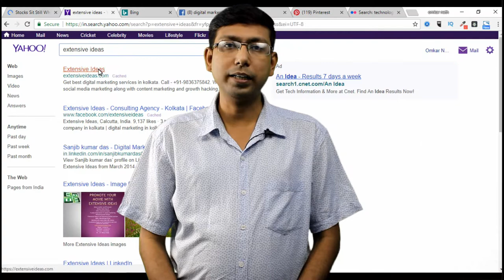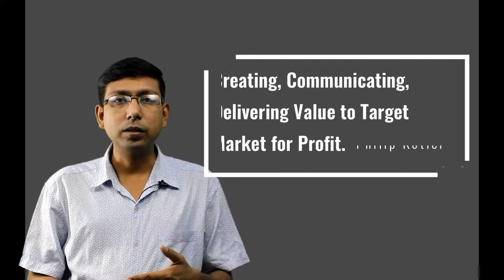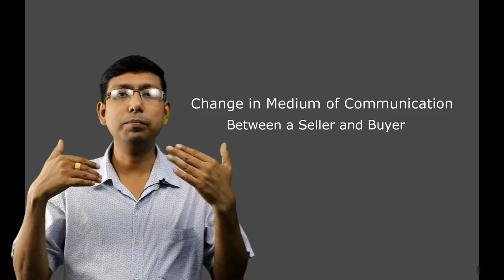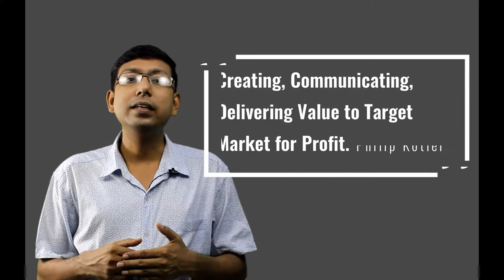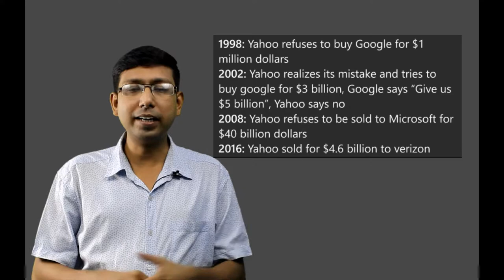Digital Marketing for Small Business using SEO, SMO, PPC, Content Marketing Learn From Expert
Learn digital marketing with mentoring for your business from the expert in industry. Learn digital marketing and online marketing. Learn to effectively market your website or business from World Renowned Digital Marketing Expert. Get Trained from IIMC Alumnus and Guest Faculty of IIMC, IIT, CIT, AIM.

Trainer Mr. Omkar Nath Nandi is a Digital Marketing Professional With 10+ Years’ Experience. he has worked with more than 200 clients world wide and helped more than 500 businesses transform into digital landscape. He is a SEO & PPC Specialist, web analyst, content creator and content marketeer, writer & video content creator.

Mr. Omkar worked on target driven digital marketing projects and managed medium to large teams. With omkar's digital marketing expertise he has created "Extensive Ideas" "whatisdigitalmarketing.in" "Sunanda's Kitchen" brands. Omkar have more than 2.5 Million+ Views in Quora, 1.1 Million Minutes+ view in our own YouTube channels, 3.5 Million+ impression for whatisdigitalmarketing.in, 25,000+ students in Udemy and 1,00,000 live Facebook group members, assuring achievement of your business goals.